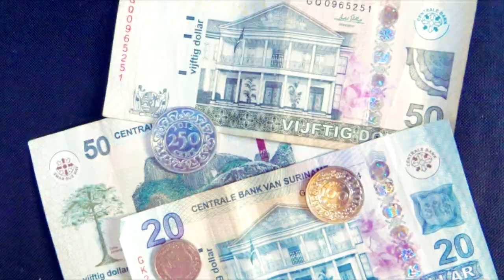What Everyone Must Know About SURINAME 2021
Things You Ought To Know About Suriname

Suriname is located on the northern coast of South America. Suriname is one of the smallest countries in South America, yet its population is one of the most ethnically diverse in the region.
Its economy is dependent on its extensive supply of natural resources, most notably bauxite, of which it is one of the top producers in the world. The southern four-fifths of the country is almost entirely covered with pristine tropical rainforest...

We are indeed living in difficult times. And while we may sometimes disagree with each other, the message is that we live this life together.
Our diversity is our strength!

With your support, we are able to help others!
The Foundation also fulfills a supporting role in existing projects.
We provide motivational, inspirational & educational content on YouTube.

Foundation K.V.A. wants to work closely with the local population to improve living conditions in Suriname.
We do this through prayer and by providing financial, material, and digital support for various local projects in the field of education, housing for orphans, health care, and agriculture.
Everything in the broadest sense of the word.